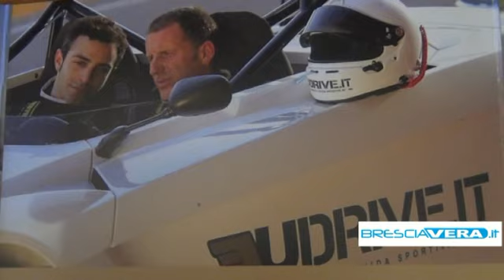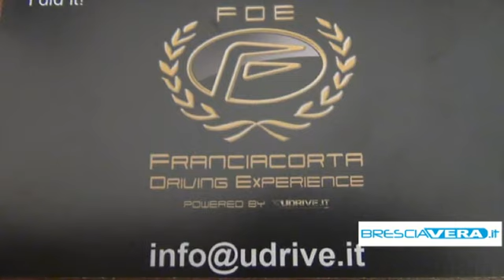Al Centro Fiera di Montichiari il "Festival dei Motori"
Riscoprire il gusto della guida, veloce o semplicemente sportiva, con Udrive.